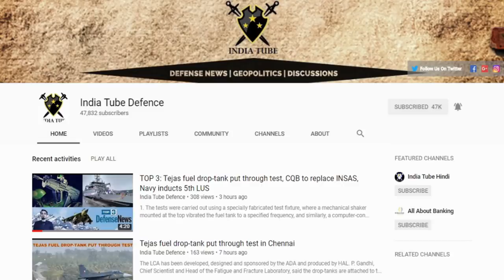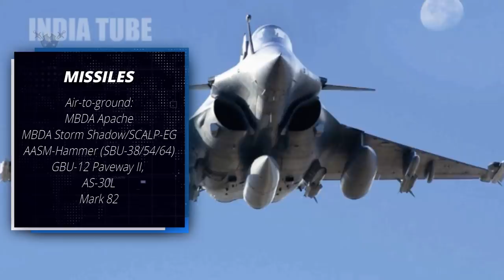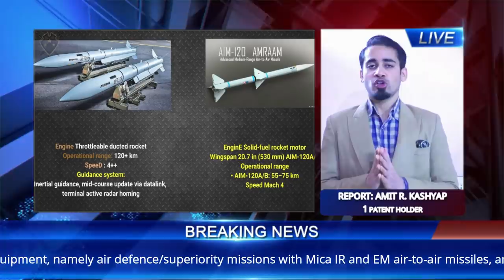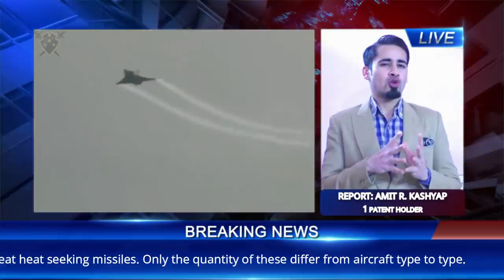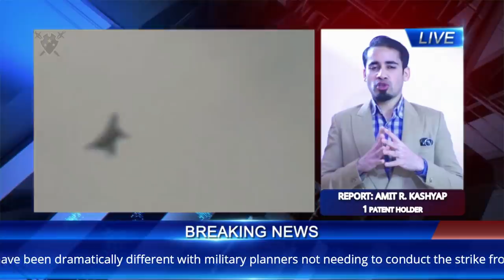Rafale Vs F-16 | Defence Discussion EP15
The Rafale was first outfitted with the Thales RBE2 passive electronically scanned multi-mode radar. Thales claims to have achieved increased levels of situational awareness as compared to earlier aircraft through the earlier detection and tracking of multiple air targets for close combat and long-range interception, as well as real-time generation of three-dimensional maps for terrain-following and the real-time generation of high resolution ground maps for navigation and targeting.[95] In early 1994, it was reported that technical difficulties with the radar had delayed the Rafale's development by six months

ˍˍˍˍˍˍˍˍˍˍˍˍˍˍˍˍˍˍˍˍˍˍˍˍˍˍˍˍˍˍˍˍˍˍˍˍˍˍˍˍˍˍˍˍˍˍˍˍˍˍˍˍˍˍˍˍˍˍˍˍˍˍˍˍˍˍˍˍˍˍˍˍˍˍˍˍˍˍˍˍˍˍˍˍˍˍˍˍˍˍˍˍˍˍˍˍ

SOURCE